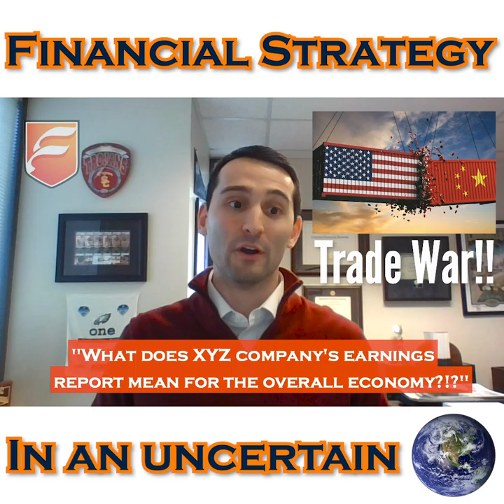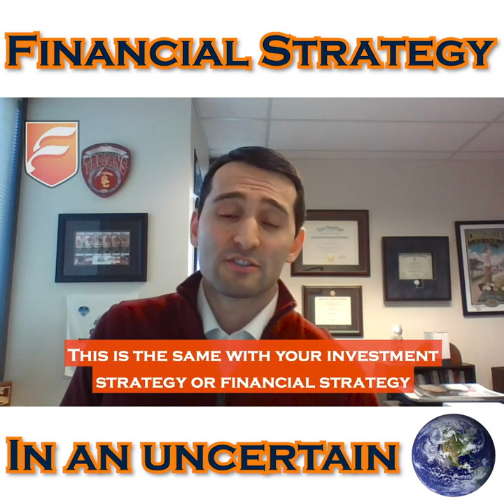Financial Clarity for Doctors: Creating a Financial Strategy in an Uncertain World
We live in a crazy time, filled with uncertainty. So how the heck are we supposed to create a financial strategy with all the noise going on around us?

Financial planning is a big guessing game.  I’m not saying that to discredit the importance or benefit of it.  Far from it.  I’m saying that to remind you that your financial strategy is really an educated guess based on the information you have available.  Because it’s a guess, don’t worry about perfection.  It will be imperfect.

Registered Representative, Securities offered through Registered Representatives of Cambridge Investment Research, Inc., a broker-dealer, member FINRA/SIPC.  Advisory services offered through Cambridge Investment Research Advisors, Inc., a Registered Investment Adviser.  Certified Financial Planner Board of Standards Inc. owns the certification marks CFP®, CERTIFIED FINANCIAL PLANNER™, CFP® (with plaque design) and CFP® (with flame design) in the U.S., which it awards to individuals who successfully complete CFP Board's initial and ongoing certification requirements.